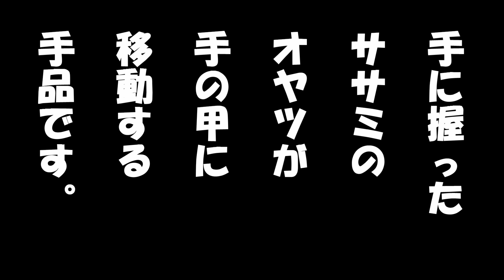モモに手品を見せたら反応がヤバかったＷ トイプードルのモモ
モモに手品を披露したら反応がかわいい過ぎたＷ

不定期に動画を配信にしています。